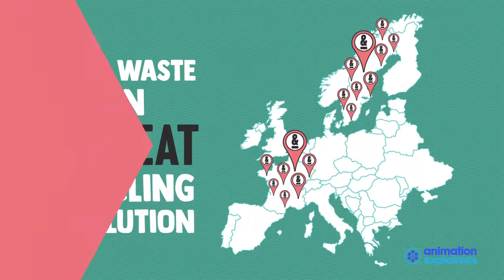&Repeat | Explainer Video by Animation Explainers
Here is a video we worked on with &Repeat in the Environmental Services industry. To see more examples of great explainer videos see AnimationExplainers.com.